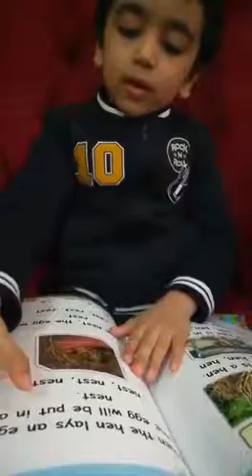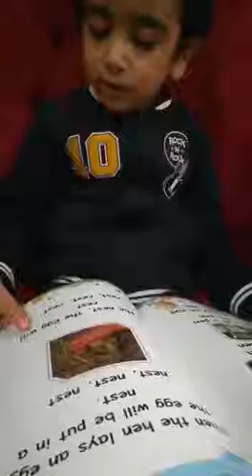Reema_International_School Reading 📚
KG3B 👏
💖T.Amira💖